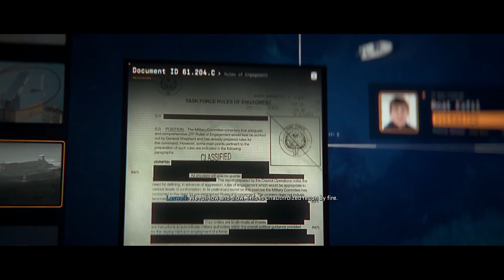CLOSE AIR | MW2 AC-130 Campaign gameplay | Part 5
In my videos you will see footage of me and my friends getting nice clips or total bullshit together for a nice video!

And let me know what I can do better!